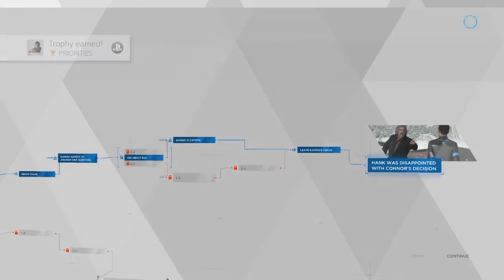Detroit: Become Human │ Part 26: Game Play │ Backlogged Games